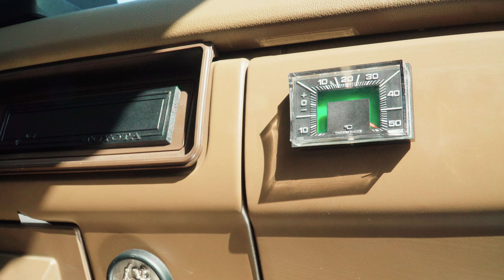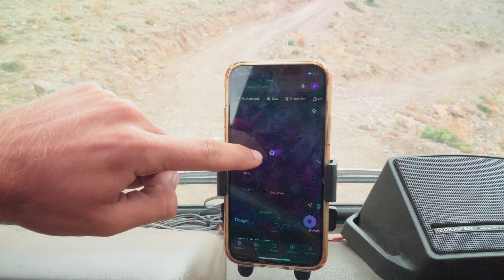ROADTRIP EN VAN SEUL à Travers la TURQUIE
/ MATERIEL VIDÉO QUE J'UTILISE /
Caméra principale
Caméra secondaire
Micro caméra
Micro voix off

/ MATÉRIEL ÉLÉCTRONIQUE /
Disque dur

Cette semaine on se retrouve pour de nombreux kilomètres le long de la cote turque avant de rentrer tranquillement dans les terres.

C'était le début de la vraie aventure parce que maintenant que l'aménagement de Barnabé était quasi fini je pouvais enfin partir découvrir les magnifiques paysages de ce pays.

Au programme de superbes découvertes entre canyon, lac et bord de mer mais aussi de nombreux passages dans les garages pour pouvoir préparer au mieux Barnabé pour la suite de l'aventure donc on s'équipe ! Avec un Auvent, des plaques de désensablement, un nouveau bout de pot d'échappement et j'en profite pour faire toutes les vidanges nécessaires.
Une fois que tout est fait je prends la route vers les terres et la ville de Konya et je profite de l'occasion pour me lancer sur une piste tout-terrain avec le van pour découvrir les alentours montagneux de la ville.

Et sans oublier les nombreuses rencontres sur la route toutes plus chouettes les une que les autres.

Bref j'espère que cet épisode te plairas et sur ce je te dis à la prochaine la bise